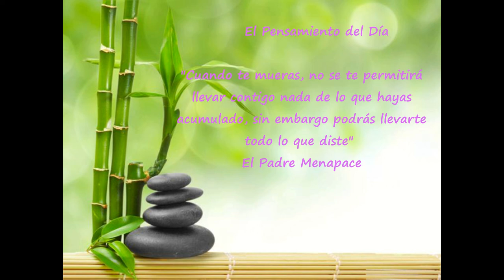Día 81 Reto de 90 días para Experimentar Prosperidad de Kate Nowak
"Cuando te mueras, no se te permitirá llevar contigo nada de lo que hayas acumulado, sin embargo podrás llevarte todo lo que diste"
El Padre Menapace
"A la Vida le gusta la Gratitud: cuanto más agradecido estoy, más buenas experiencias llegan a mi vida"